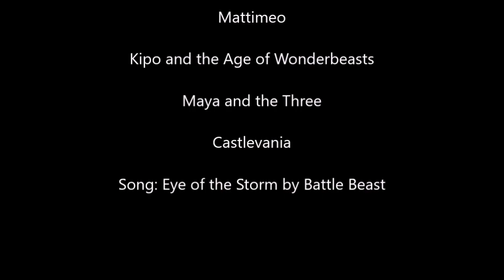Defeats of My Favorite Cartoon Villains Part 10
Villains Quotes:

"There will be no time for regrets! You will all be crushed under the heel of the Viltrum Empire!" -Nolan Grayson/Omni-Man
"Teamwork begins with two people trusting each other... but you? You're no person." -Simon Laurent
"We are FOWL. We have to be smarter than that. We're not trying to destroy the world, we're going to steal it out from underneath McDuck's nose." -Bradford Buzzard
"I have your hero! Now we'll see how well you fight!" -Cluny the Scourge
"I'd like to let you in on a very important secret I learned when I was about your age, boy. You see, power, real power doesn't come to those who were born strongest, or fastest, or smartest. No. It comes to those who will do anything to achieve it." -Silco
"Surrender, Merlin!" -Skrael
"LET THE EARTH BEGIN ANEW!" -Bellroc
"I'm in control. I make the rules now." -Cad Bane
"See the stars, see the Moon, penned around by blackest night. See the diamonds, red and purple, silk and fire and blood and light. See them turning, ever turning, like great mandala wheel. Spinning as the fire is burning... What is false, and what is real?" -Slagar the Cruel
"I've been working my whole life to undo the Great Mutant Outbreak and erase the monsters who stole our world. And now it's all going to be undone by some wide-eyed 13 year old girl." -Dr. Emilia
"Monster? I am the god of WAR!!!" -Lord Mictlan
"There will be murder on a scale never before seen. I will feed and become the strongest creature on this earth. So do it, finish it. It will be fun." -Death